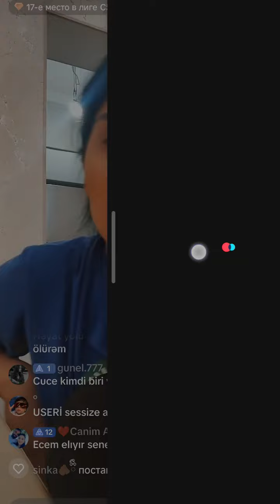Qudbay Bay Bay Canli Yayim Maraqli Gulmeli - Leman TikTok Official